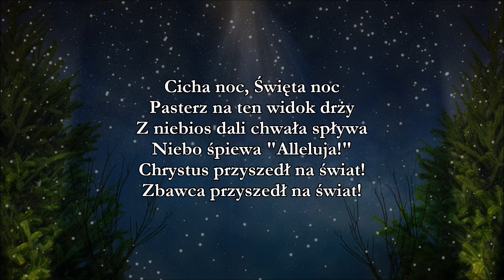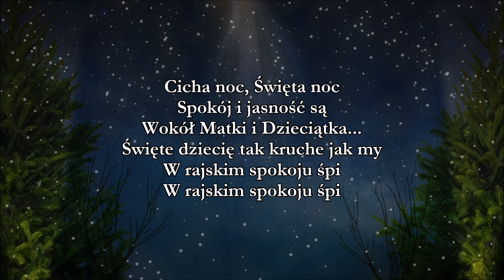Sinéad O'Connor - Silent Night (Tłumaczenie PL ©)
Cicha noc, Święta noc...

Lyrics: oryg. niem. - Joseph Mohr (1816); ang. - biskup John Freeman Young (1859)
Year: 1816/1818
Original: Joseph Mohr, Franz Gruber podczas mszy 24 XII 1818r.